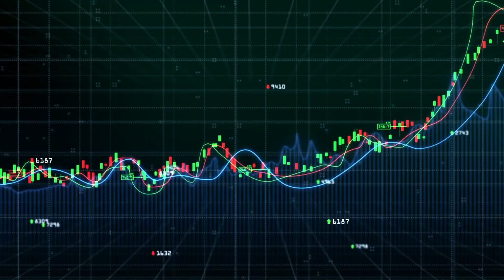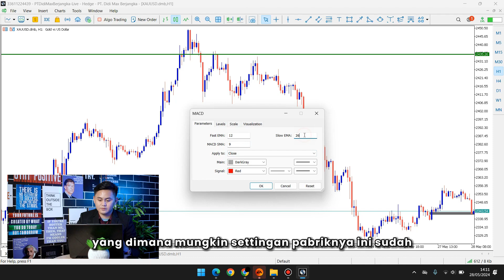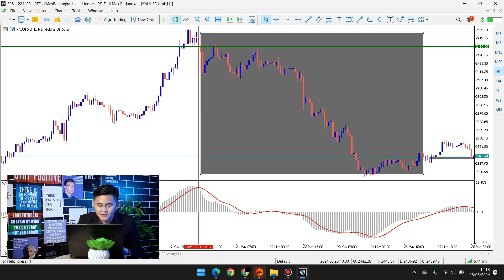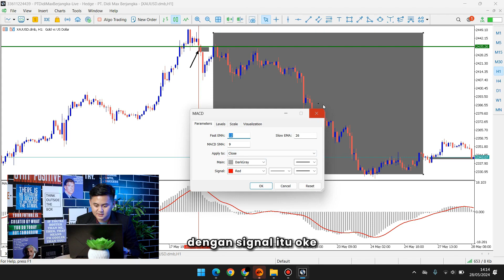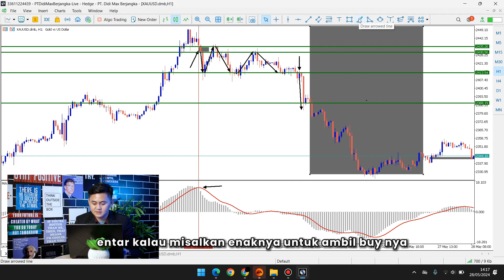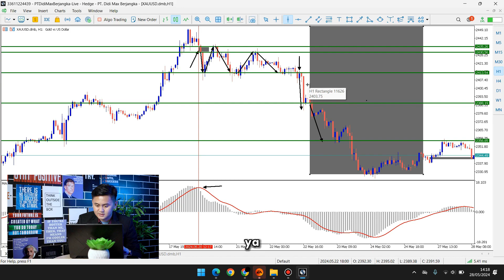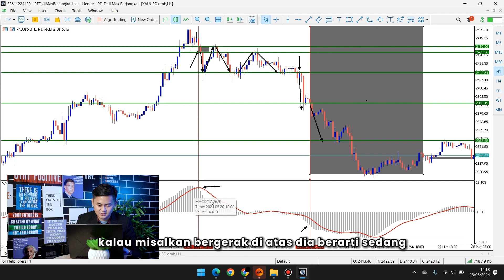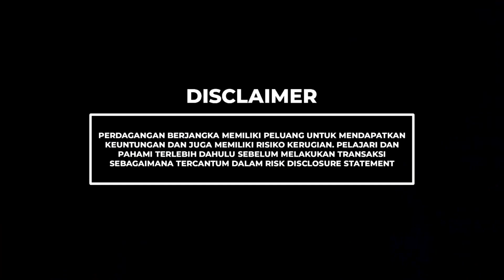SRATEGI COMBINE PIVOT POINT & MACD | Didimax Trading Room #18